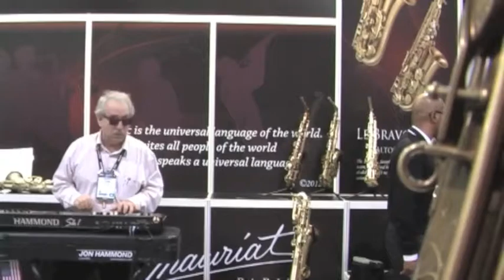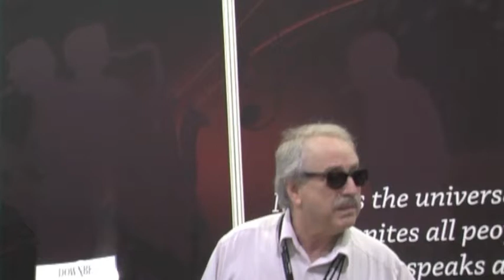Sk1 NAMM Jam at P.Mauriat Stand with Jon Hammond at the organ and horns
Spontaneous NAMM Jam Session at P.Mauriat Saxophones and Trumpets stand with some great players - Jon Hammond at the Sk1 Hammond organ with many great players including Hoai Phuong Nguyen, Alejandro Chiabrando, Juan Alzate, Keyan Williams, Tim Green, Willie Bradley, Jason Palmer, Eddie Baccus Jr., Adam MacBlane - sorry if I missed anybody folks! JH - Special thanks to Alex Mingmann Hsieh, Agnieszka Obrebska - P.Mauriat, Jim Wischmeyer Bag End Speakers , Hammond Suzuki USA and the very kind NAMM Sound Police - see you next year 2014 NAMM and Frankfurt Musikmesse - JH